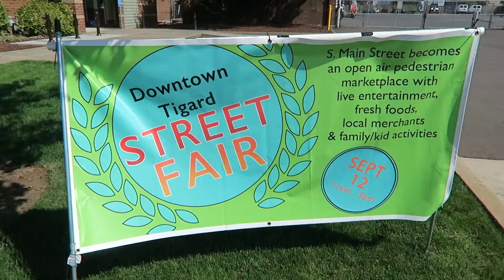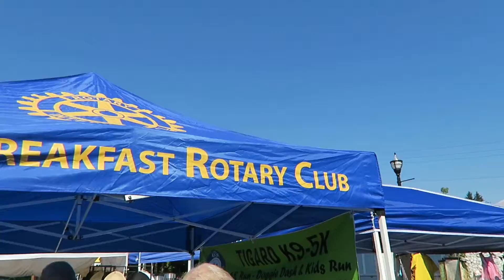Downtown Tigard, OR Street Fair 2015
The downtown Tigard, OR Street Fair 2015.  People selling arts and crafts and stores open promoting the newly renovated downtown Tigard.